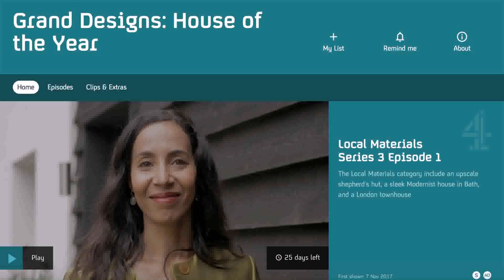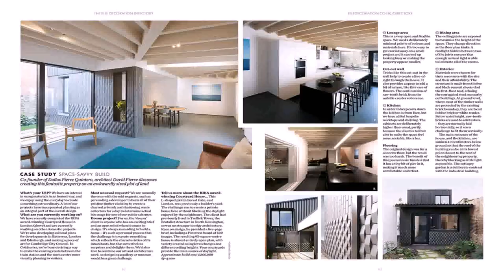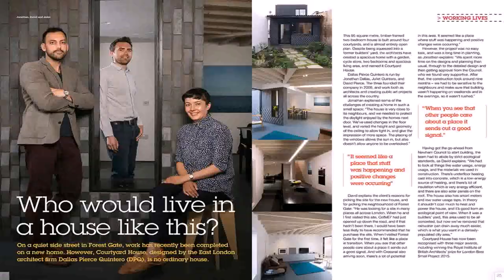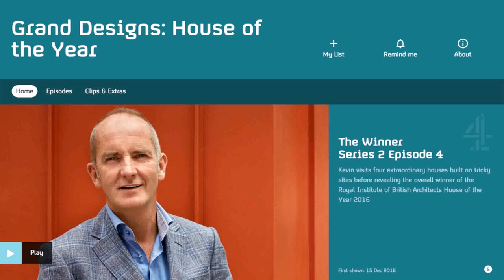Grand Design House Of The Year London (see description)